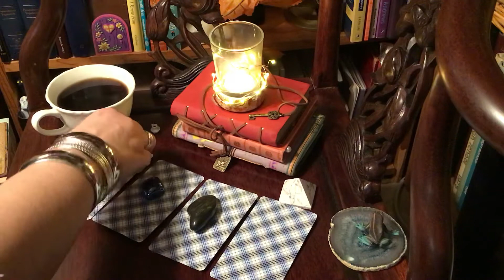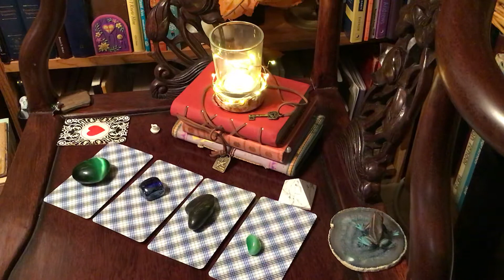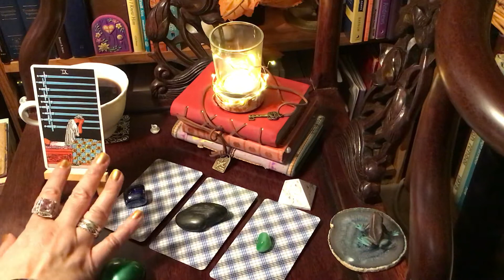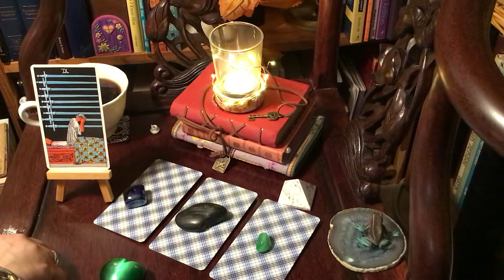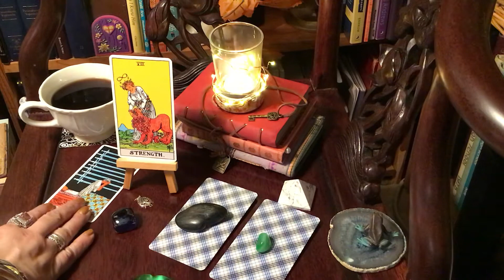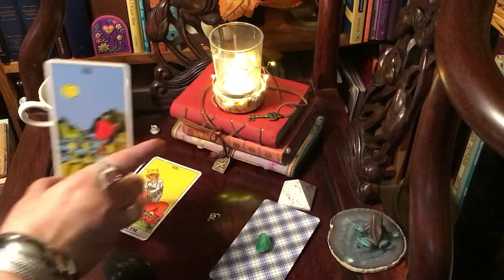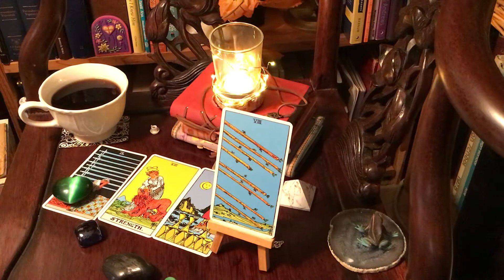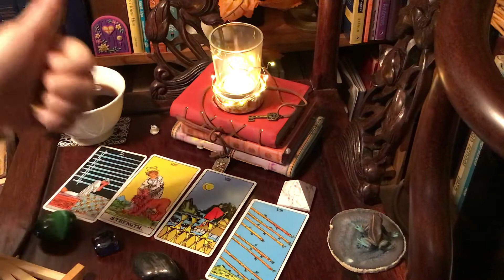Tarot Pick-a-Card feat Unintentional ASMR brought to you by Tarot and Coffee with Olivia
At the end of this reading I do put the cards together and integrate the meanings. So, regardless of what card or cards you chose it would benifit and add detail to your reading to watch the end of the video at 13:53

Green Heart 3:41
Blue glass 7:22
River Rock 9:57
Key Lime 11:30

Set an appointment on Keen or try booking with me privately on my website (prices vary)
 or call me to set it up. When you book directly with me or on my website I can always work with you on a sliding scale. I can always make a little deal or figure out how we can do a reading for you without the cost being a burden.

I am using the Ryder Wait Tarot

Do you know what I mean by ASMR? Listen. Autonomous Sensory Meridian Response. You may get chills from hearing the hiss of the fire as I light the candle or as  the tarot cards shuffle, as you listen to my jangling bracelets or there may be a completely different reason your getting goosebumps!

Ask what do I need to hear and any thoughts to help me. The questioner, You, will pick a card based on the card topper, a feeling or whatever you like. If the card resonates with you then that is your card. They won’t always resonate and that’s okay. That is why I ask that you take what you can and leave the rest. In the case that it doesn’t resonate you can choose another video, a different card or you can just come back tomorrow. I have envoked divine timing so that you can watch any video any time and it still be relative.

I really appreciate you guys my friends and family and light seekers and tarot fans who are supporting me by viewing and commenting and booking with me for private readings. Even if you don't book, I appreciate your participation in watching these vids ;)

With love,
Olivia